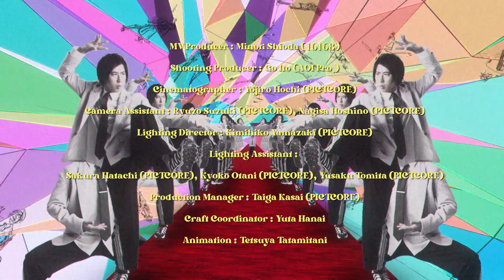白井悠介「Only My Story」MV Full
白井悠介スペシャルイベント「11-ELEVEN-」チケット発売中！

白井悠介アニバーサリーアルバム
「11-ELEVEN-」初回限定盤・通常盤・きゃにめ限定盤　好評発売中！

【本編CD収録予定】
S1.誕生
M1.Only My Story（リード曲）
S2.サッカー変換ボーイ
S3.白井兄弟ラジオミステリー
S4.白井少年の大冒険
S5.新聞配達物語
S6.冷静沈着な男
M2. Youthful Graffiti
S7.即決花小金井
S8.アサリの気持ち
S9.マルコス神田川メソッド
S10.運命の日
S11.イースト＆ウエストホワイトウイング
M3.ツバメと風
※S～11-ELEVEN-ショートストーリー　　M～オリジナル楽曲

‹ショートストーリーゲスト›
代永翼、西山宏太朗、伊東健人

プロデュース：Hifumi,inc.
サウンドプロデューサー：佐藤讓

M1.「Only My Story」
作詞：松井洋平
作曲：山口慎太郎
編曲：山口慎太郎、伊藤タカシ

M2.「Youthful Graffiti」
作詞：松井洋平
作曲・編曲：彦田元気

M3.「ツバメと風」
作詞：佐高陵平
作曲・編曲：齋藤大

【Release】
・初回限定盤（2CD＋Blu-ray）
品番：PCCG-02177
金額：4,950円（税込）
仕様：オリジナル三方背BOX、豪華三面トレイデジパック
特典：28Pスペシャルフォトブックレット
特典BD：「Only My Story」MusicVideo、Jacket Making Movie

・通常盤（2CD）
品番：PCCG-02178
金額：3,850円（税込）
仕様：2ワイドCDケース、16Pブックレット

・きゃにめ限定盤（2CD＋Blu-ray）
品番：SCCG-00109
金額：6,050円（税込）
特典BD：「Only My Story」MusicVideo、Jacket Making Movie、MV Making Movie

※内容は予告なく変更になる場合がございます。
※初回限定盤ときゃにめ限定盤の28Pスペシャルフォトブックレット、オリジナル三方背BOXはそれぞれ絵柄が異なります。
※初回限定盤ときゃにめ限定盤の豪華三面トレイデジパックは共通の絵柄となります。また、特典BD収録の「Only My Story」MusicVideo、Jacket Making Movieは同一の内容となります。

【Information】
白井悠介アニバーサリーアルバム「11-ELEVEN-」HP
白井悠介アニバーサリーアルバム「11-ELEVEN-」Twitter（@shirai_eleven）
白井悠介アニバーサリーアルバム「11-ELEVEN-」Youtube Channel